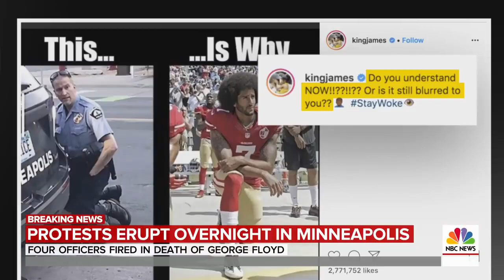4 Minneapolis Officers Fired After Death Of George Floyd In Police Custody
George Floyd killing: sister says officers should face murder charge as protests grow
As Chief Prosecutor, Klobuchar Declined to Bring Charges Against Cop that Killed George Floyd